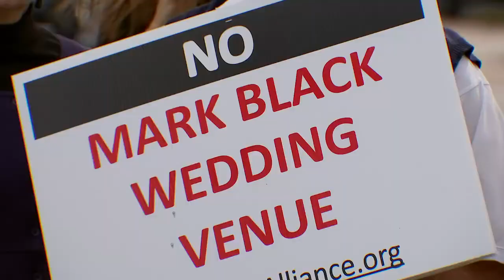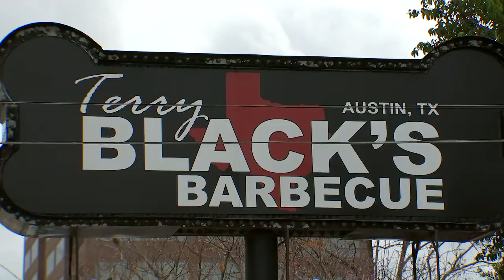Speak Now Or Forever Hold Your Peace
The owners of Terry Black's BBQ in Austin Texas have plans to open a wedding venue in Dripping Springs, but not before their future neighbors speak their minds about it.